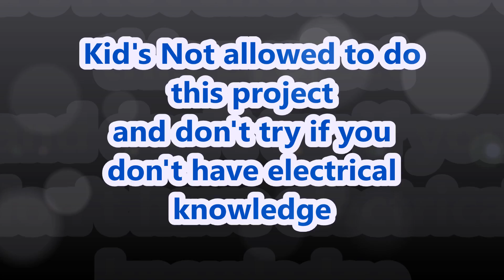Without Water-Without Soap/Liquid, Chemicals || How To Clean Immersion Rod in 1-Minute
How to Clean Limescale Sediment Out Of A Water Heater Tank In 1 Minute